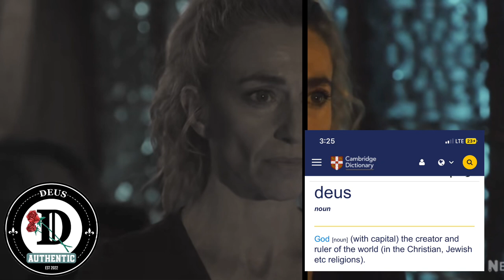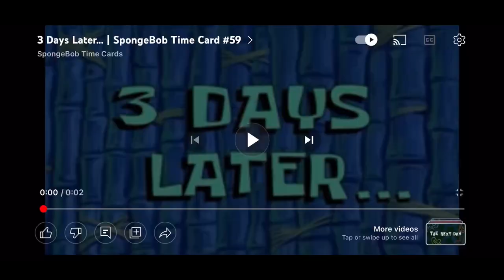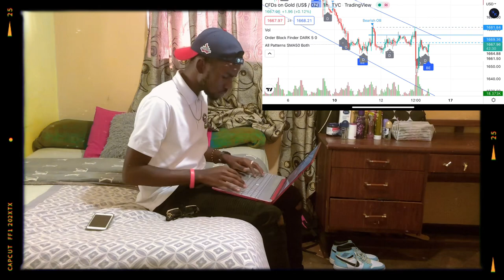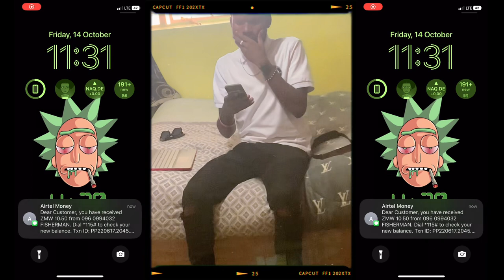How Lusaka Ohns do Business at Mulungushi University EP:01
This video is based on a real life event at Mulungushi University that occurred on 15 September,2022.

CAST:

Script Writer: Deusdeditdatus Mumba

Actors:
Deusdeditdatus Mumba- Deus Fx aka Driviichy

Logan- Skengman aka Gustavo

Kunaka Nyirenda- Fisherman

Video edited by: Deus Fx

Camera Man: Christopher Nsofwa- Benwa

Engage with us on socials @Deusfx

🚨DEUS FX: WEAR, EXPLORE, GET COMFORTABLE.🚨